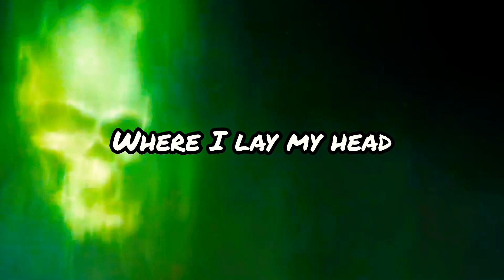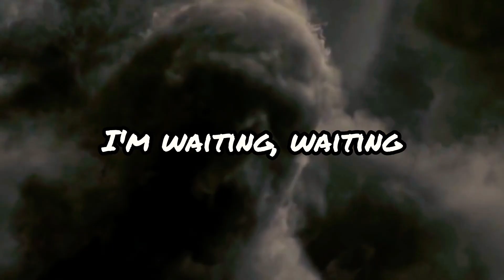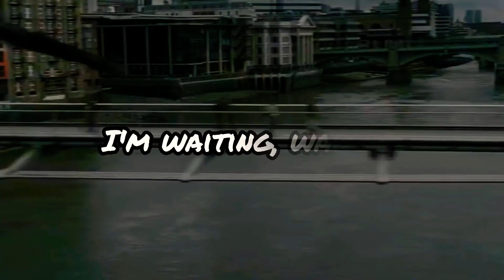Death Eaters || Hellfire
🎶 Song: Barns Courtney - Hellfire

Looking forward for your comments💚